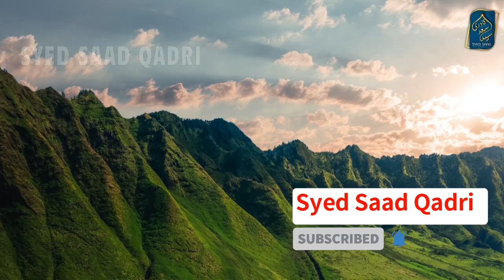Jannat mein Jane ki Dua | Dua to Enter Jannah